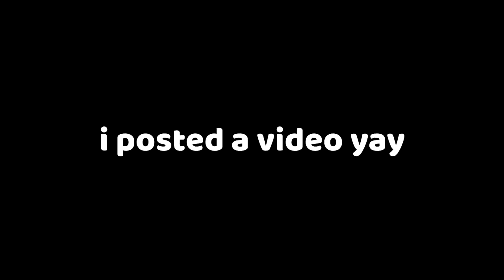How To Car In League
rmmmmmmmmmmmmmmmmmm